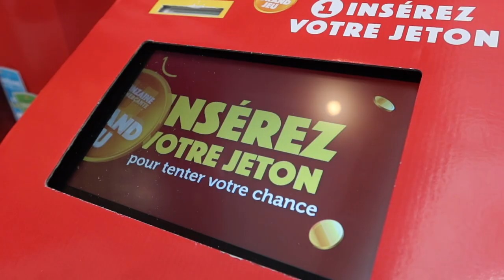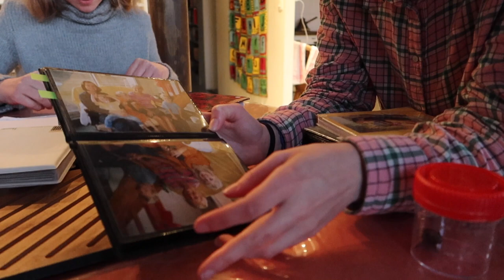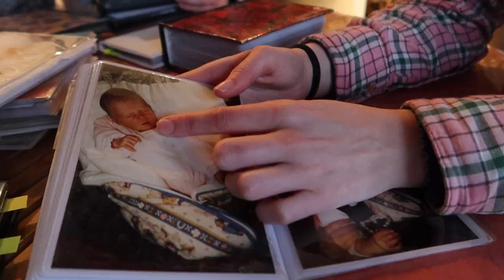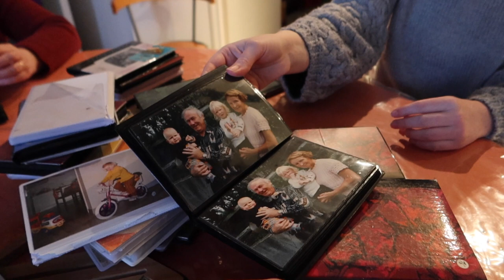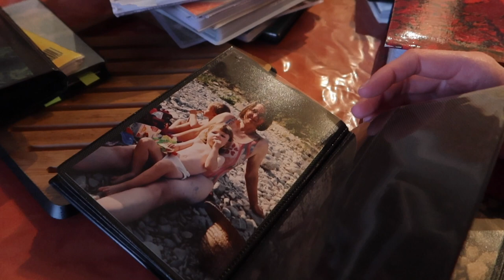Journal filmé 384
Avec : Arnaud, Bérénice, Léobin et Nathalie de la Cotte, le chat Cacahuète